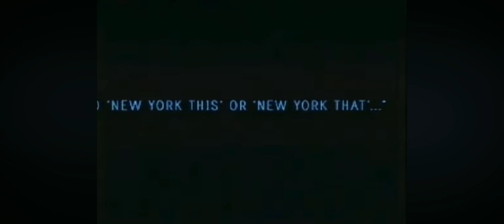Carmelo Anthony introduced at MSG (Melo’s debut)